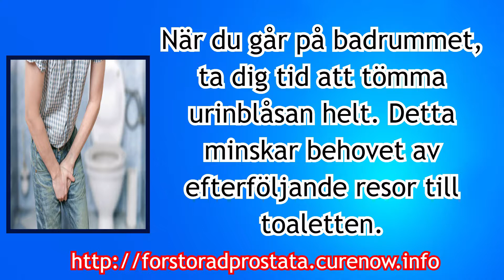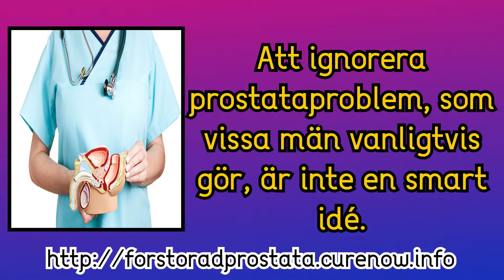Hur man minskar prostataförstoring Naturligt, naturliga hemläkemedel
De bästa naturliga och hemmamedel som helt botar förstorad prostata utan behov av komplicerade mediciner eller kirurgi